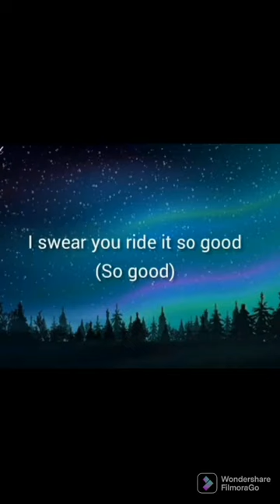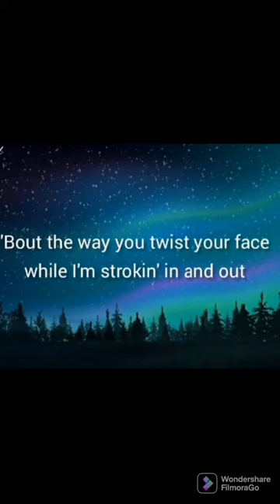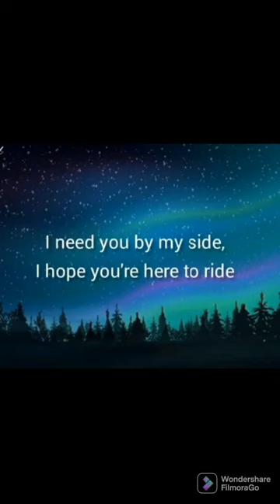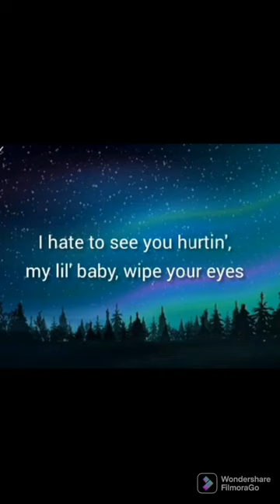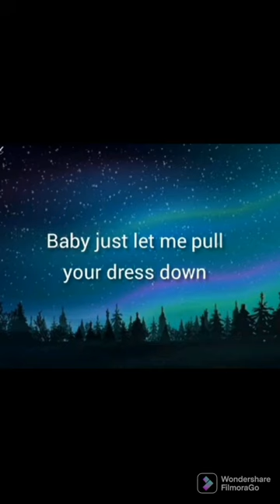Quick lyric edit-Sex sounds